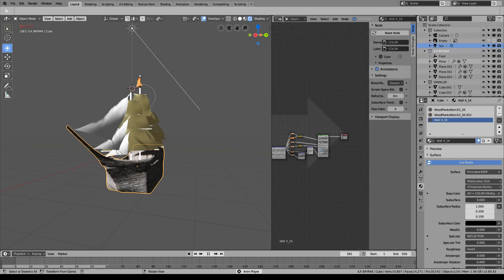Lets try to make a sailer with blender :)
Working on new animation to practice some other features of blender...
 What we learnt so far:
1) How to make wind effect on objects
2) How to make flag flapping
3) How to model a sailer ship...
Blenderin başka bazı özelliklerini pratik için yeni animasyon üzerine çalışma. Şuana kadar ne öğrendik:
1) Nesneler üzerinde rüzgar etkisi verme ve yönlendirme
2) Bayrak dalgalanması yapma
3) Yelkenli gemi modelleme